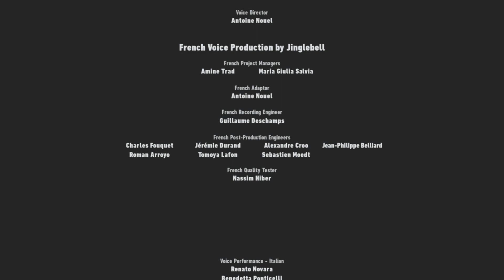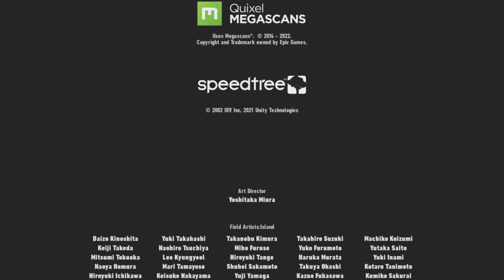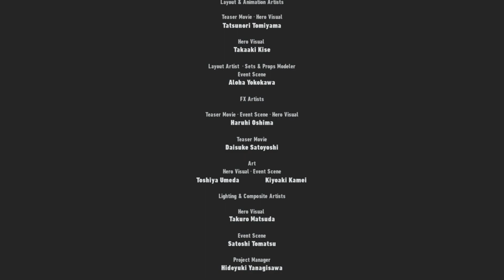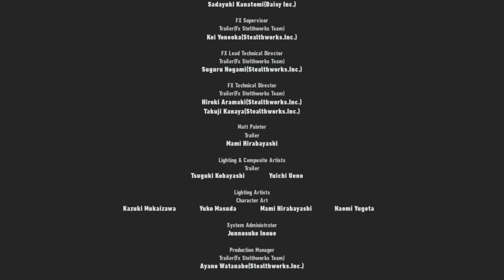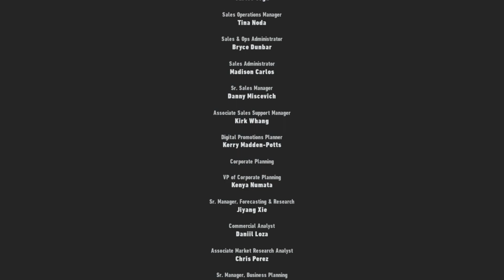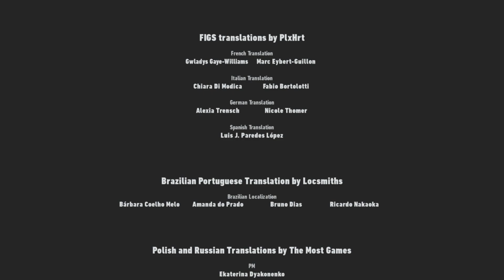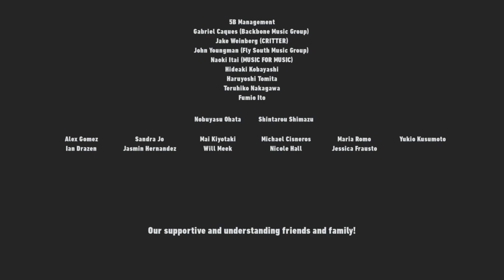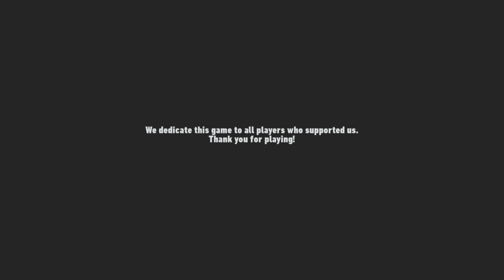SONIC FRONTIERS: THE FINAL HORIZON Final Boss PS5